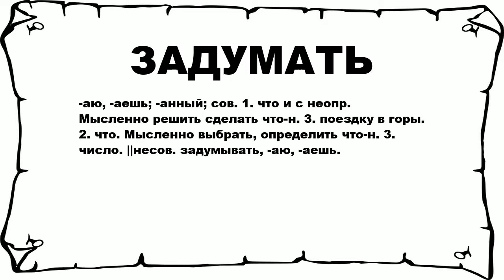ЗАДУМАТЬ - что это такое? значение и описание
Хочешь знать что значит ЗАДУМАТЬ? тогда слушай до конца.

 -аю, -аешь; -анный; сов. 1. что и с неопр. Мысленно решить сделать что-н. 3. поездку в горы. 2. что. Мысленно выбрать, определить что-н. 3. число. ||несов. задумывать, -аю, -аешь.